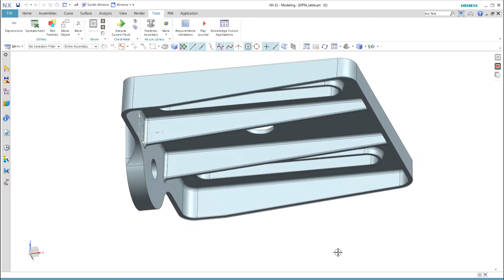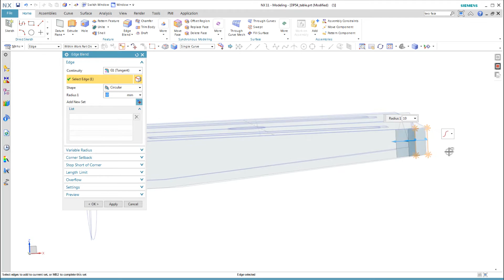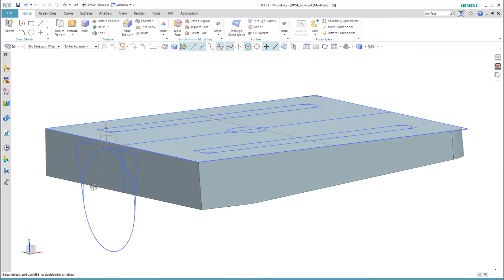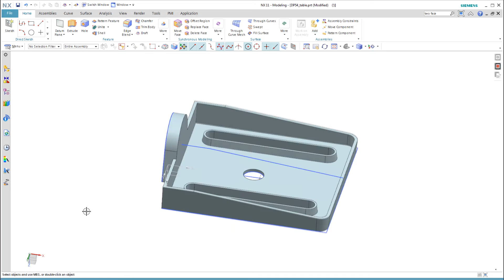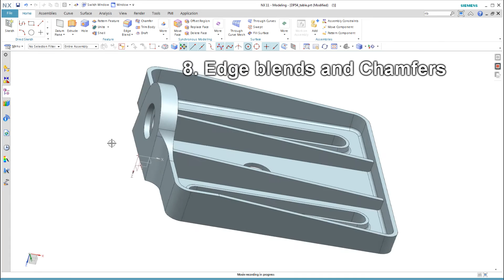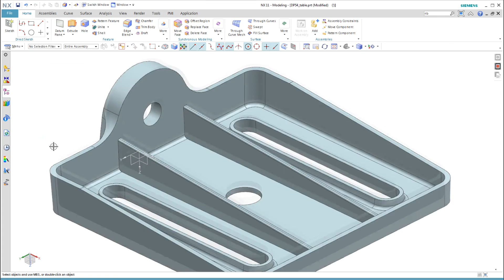NX Design Thinking: Shell, Draft, Ribs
This video shows some techniques with NX 11 from Siemens PLM to efficiently model this drill press table. This video is one of a series to teach how to look at a part and think about how to design it.